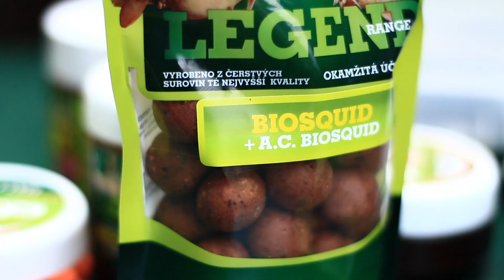PÁLAVSKÁ JEZERA - JETFISH TRAILER!!!